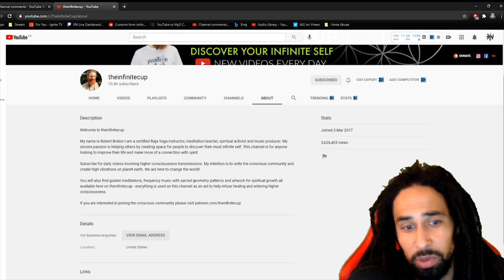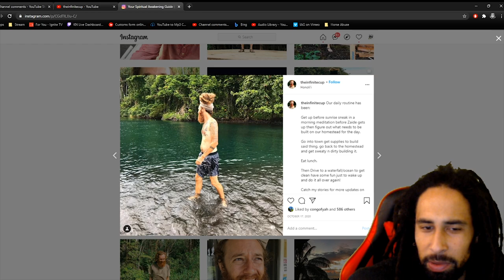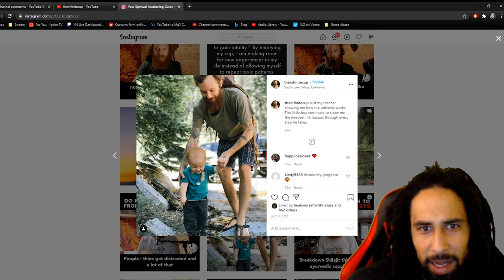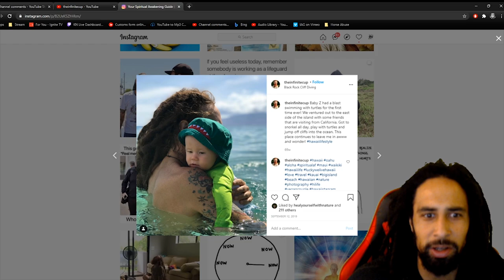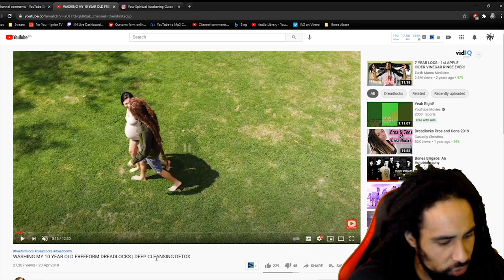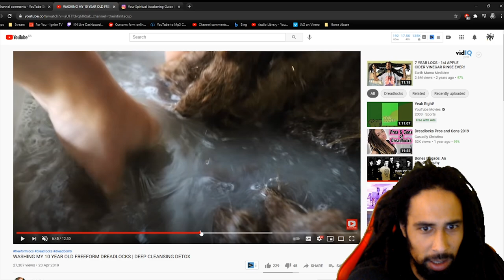The Infinite Cup Dreadlocks are FREEFORMED & BEAUTIFUL!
The Infinite Cup Dreadlocks are mad long and freeformed!!